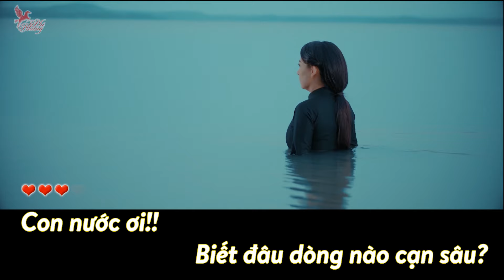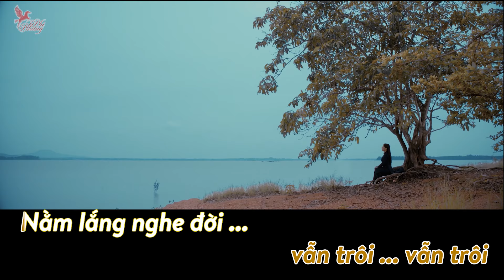Dạ Lỡ | Karaoke | Phi Nhung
Bài hát : Dạ Lỡ
Sáng tác : Ngô Minh Tài
Trình bày : Phi Nhung
Diễn viên : Cao Minh Đạt - Nguyễn Mỹ Linh - Bé Bảo Tân
Con nước ơi!! Biết đâu dòng nào cạn sâu?
Từ khi dạ lỡ ahhh ... lỡ ... sang bờ thương anh
Và từ khi đó ...
Đời em gió giông miên triền
Đời như cánh chim bay lạc, khóc bờ chơi vơi.

Anh có đau, đóa hoa úa dằm vì ai?
Tủi hờn thân gái, thương phận mềm vai
Để nhìn hôm nay
Còn đâu gót sa trang đài
Buồn lên bóng trăng trôi dài
Giấc mộng yên bình lỡ ... nhịp ngày mai.

Dòng tình anh sớt chia ...
Sớt cho hai bờ ... hai bến
Nhìn đàn con thơ ngẩn ngơ ... bơ vơ bên miền tan tác.
Đàn buông cung oán
Nỗi đau dài có lời năm tháng.
Đời người mấy chốc
Nỡ sao làm đau cuộc đời nhau.

Dòng sông trôi ... vẫn trôi ... vẫn trôi
Nằm lắng nghe đời ...
Hát lên câu chuyện dòng đôi ...
Hát lên câu chuyện đời tôi.
Xem video của kênh Phi Nhung mọi lúc mọi nơi bằng điện thoại di động, tải ứng dụng POPS cho điện thoại di động iOS, Android, Window Phone tại đây